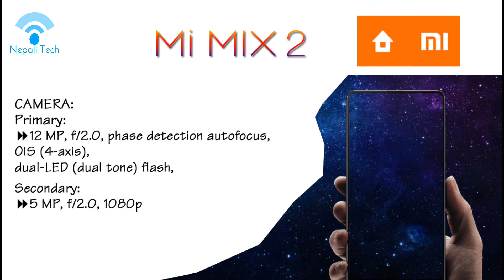Xiaomi mi mix2 full specification in nepali - Bezel Less smartphone...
About Xiaomi:
Xiaomi is a privately owned company that designs, develops, and sells smartphones, an Android-based OS, and other consumer electronics. Xiaomi also makes fitness trackers, TVs, air purifiers, and tablets. It has a skin for its Android phones and tablets – MIUI. The company largely sells its phones via flash sales in India.

नमस्कार !! तपाईहरुलाई हार्दिक स्वागत छ हाम्रो युट्युव च्यानल नेपाली टेक 24 मा । सिओमीले अहिलेको स्मार्टफोन बजारमा राम्रो प्रदर्शन गरिरहेको छ । लो देखि हाइ बजेट फोन र ईलेक्ट्रोनिक्स एक्सेसरिज बनाउने सिओमीले अहिले स्यामसङ, नोकिया, जिओनी, हुवाई लगायत स्मार्टफोन कंपनीहरुसँग कडा टक्कर गरिरहेको छ । मि सिरिजको मि मिक्सको सफलता पछि कम्पनीले मि मिक्स टु भारतमा अक्टोबर २०१७ मा लन्च गरेको थियो । आज हामी यही फोनको बारेमा बताउने छौँ, भिडियो पुरा हेर्नुहोला ।।।